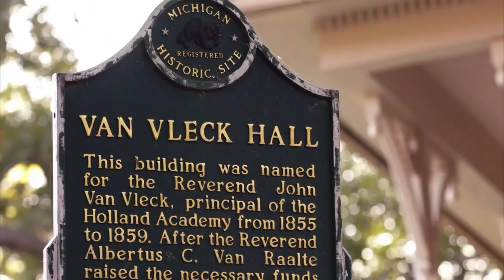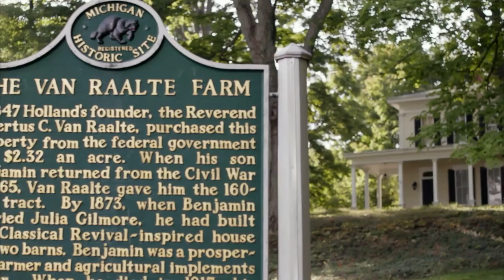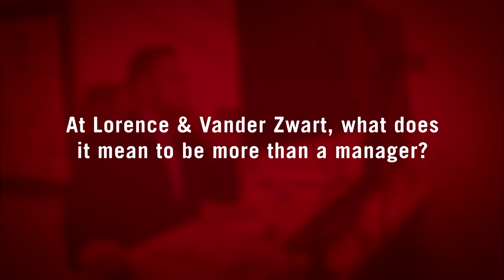Hope College v. Albion College - NCAA D3 Men's Basketball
Live home game coverage from DeVos Fieldhouse on the campus of Hope College in Holland, MI.